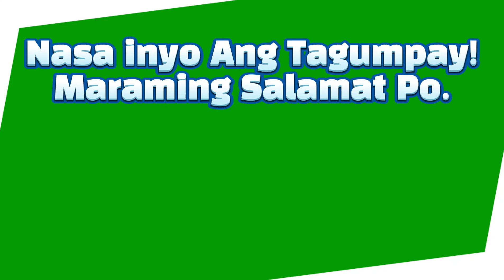5PM Lotto Result Today (Tuesday) October 13, 2020 PCSO Lotto Result Winning Number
2pm, 5pm and 9pm Draw

2D LOTTO and 3D LOTTO GAME
2 PM, 5PM and 9PM

6/42 Lotto
6/45 MegaLotto
6/49 SuperLotto
6/55 GrandLotto
6/58 UltraLotto